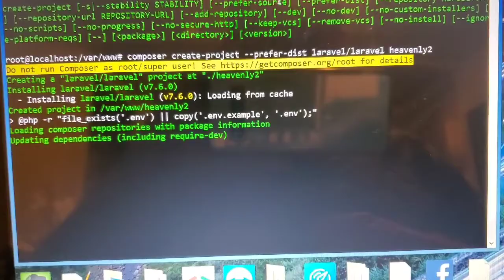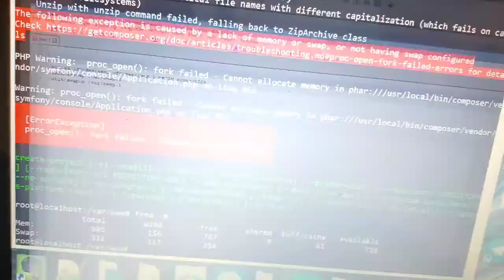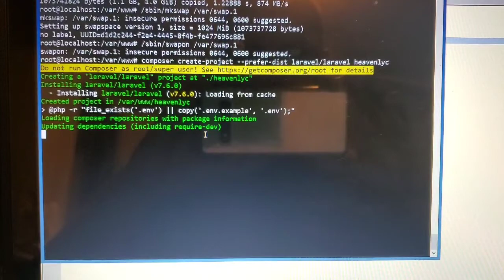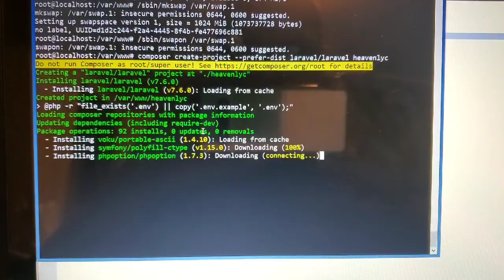Laravel Fail Install - Cannot Fork Proc_open() cannot allocate memory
Laravel fails to install cannot fork open proc